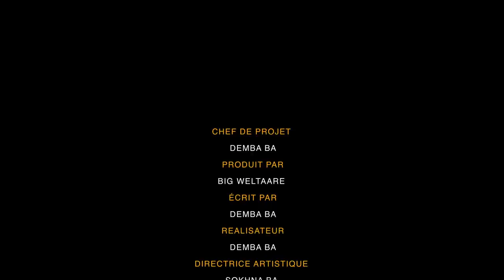MC YORO : SAISON 1 : EPISODE 2